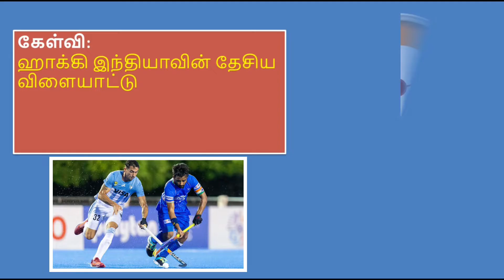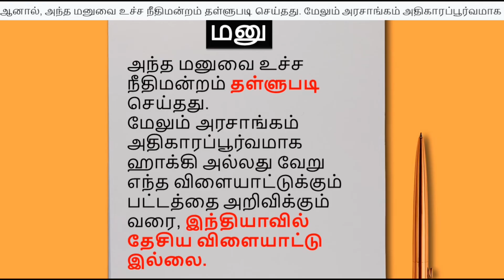இந்தியாவின் தேசிய விளையாட்டு எது?Which is the National game of India ?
The National Games of India comprises various disciplines in which sportsmen from the different states of India participate against each other. The country's first few Olympic Games, now renamed as National Games, were held in North India (Delhi, Lahore, Allahabad, Patiala), Chennai, Kolkata, and Mumbai.